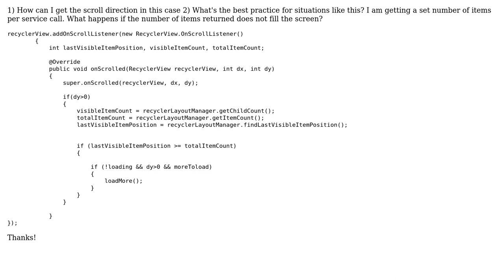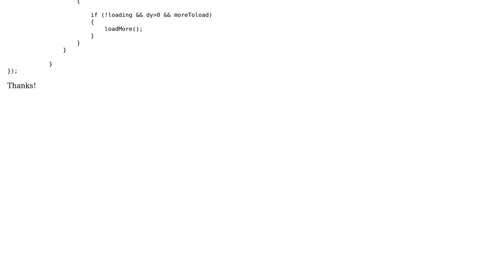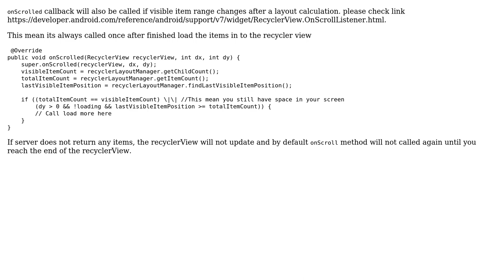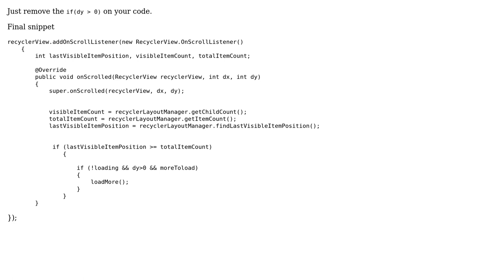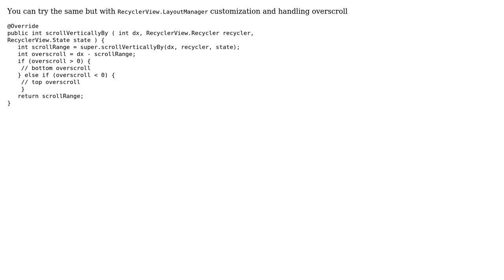Endless scrolling recyclerview onScrolled not triggered if content is smaller than screen height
With thanks & praise to God, and with thanks to the many people who have made this project possible! | Content (except music & images) licensed under CC BY-SA | Music | Images & others | With thanks to user Sufian user Stanislav Bondar user Sally user Moo33 user Jose Martins and the Stack Exchange Network Trademarks are property of their respective owners. You are responsible for your own actions.